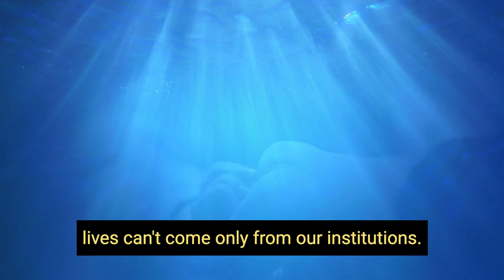Modern Relevance of God - Ep 11 trailer: Are We Victims of God?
Modern Relevance of God Podcast Series - Ep 11: Are We Victims of God
How many times have you heard this phrase: “I don’t believe in God anymore because how could a loving God allow all this misery on Earth?” Usually it’s a Bruce Willis-like character in a war zone in some desolate African country squinting his eyes and muttering weightily, “God abandoned this place a long time ago.”

The writers mean this to be profound. a world-weary comment on the state of Man, but it’s really overly simplistic. After all, is it God’s hand working in evil and terror, or Man’s? Isn’t it a little unethical of us to blame God for actions we’ve been taking for millennia? Like the serial killer who blames his victims for being in the wrong place at the wrong time, blaming God for our wars and cruelty also avoids the crucial missing condition: our participation. After all, if the hammer is only a tool that can be used for good or harm, aren’t we the ones making the choice?

It seems we’ve become experts at blaming others for what we are doing. But this doesn’t absolve us of blame; it merely illustrates our corruption in avoiding the responsibility.

Are we victims of God? Episode 11 with Claudia Bernhardt Pacheco.

Check us out on Spotify, iTunes, and any other place great podcasts are found.